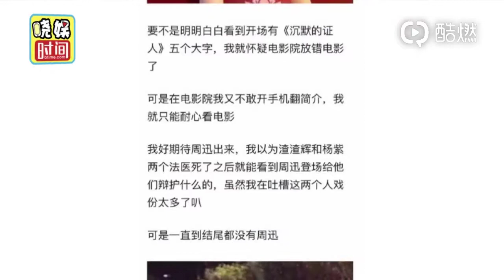每日文娛播報 20190821期 周迅 祖峰宣傳新片被問懵